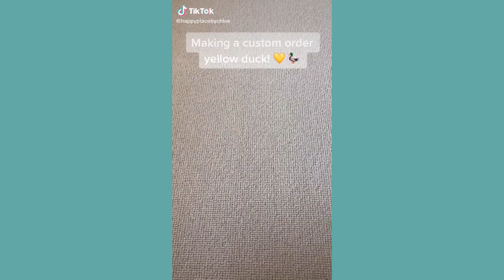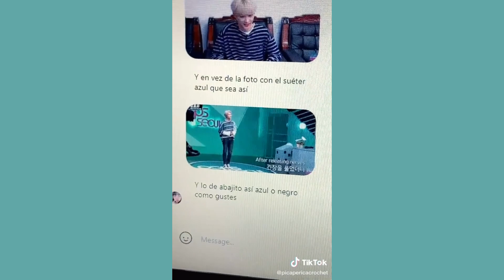TIKTOK CROCHET AND KNITTING COMPILATION #71 - Peachtok